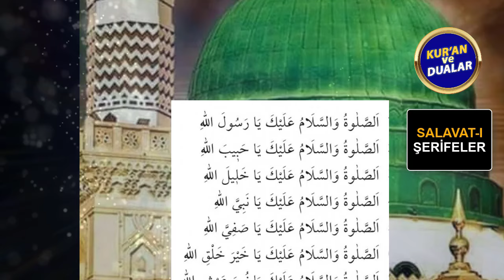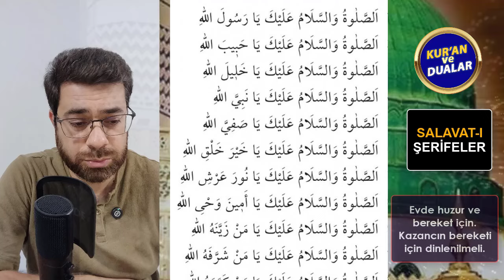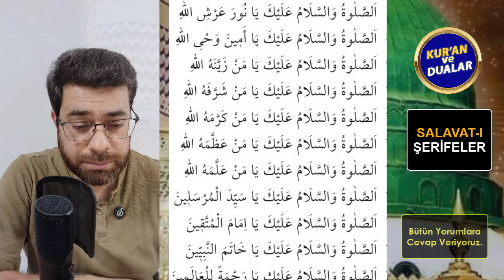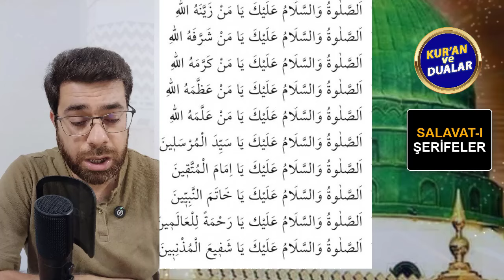RIZKI ARTTIRAN SALAVATI ŞERİFELER DİNLE Kuran ve Dualar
RIZKIN ARTMASINA VESİLE OLAN SALAVATLAR DİNLEYELİM
Oynatma Listeleri
GÜNÜN DUASI DİNLE
FAZİLETLİ DUALAR
RUKYE AYETLERİ